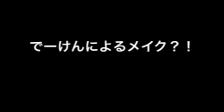でーけんによるメイク( ´ ▽ ` )ﾉ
画質落とさんと投稿出来ない...